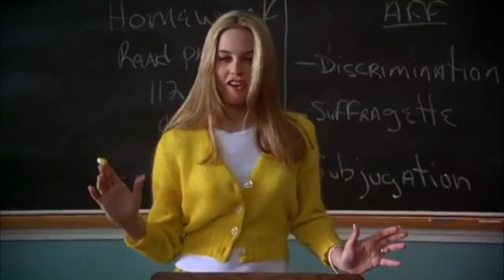10 Girly Movie Recommendations! part 1 ~ Storytarina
Talking about my favorite girly movies! I hope you find some that you want to see too :)

1. Pride and prejudice
2. Clueless
3. Peter Pan
4. Mean girls
5. Memoirs of a geisha
6. My best friends wedding
7. Jennifers body
8. I Tonya
9. Howl's moving castle
10. About time